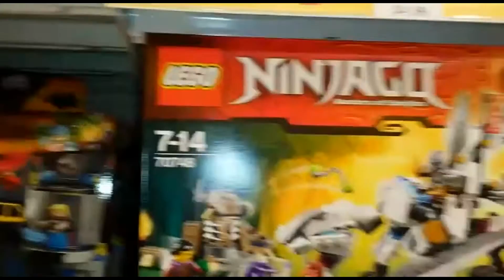ninjago 2015 sets (edited version)